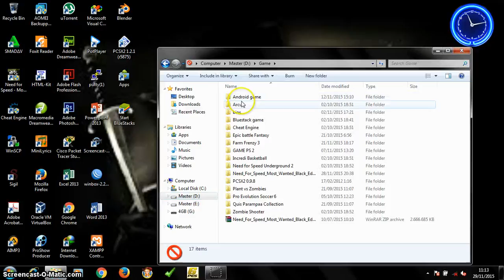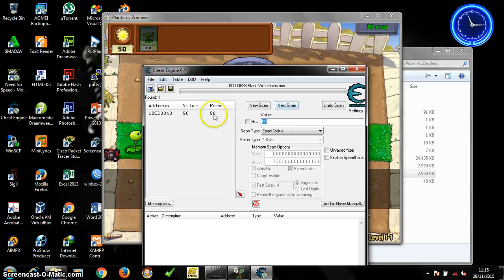Cheat plant Vs Zombie